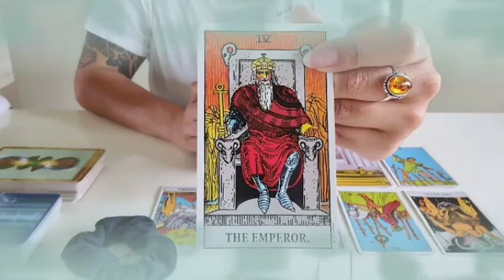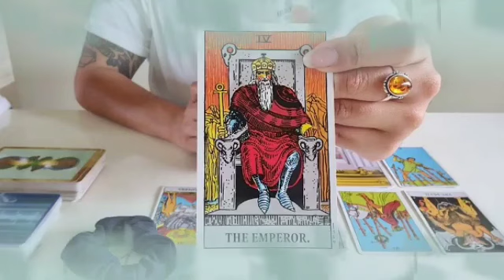برج السرطان من الأن إلى 7 حزيران 2023 // بادر حالا الحظ حليفك😍لو انت فيك هذا الحرف يا سعدك يا سرطان🤭